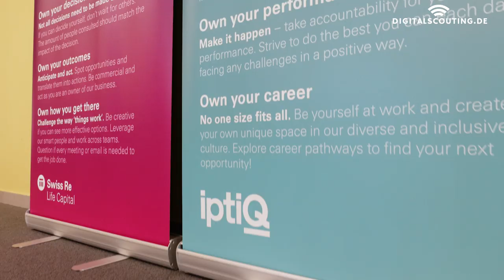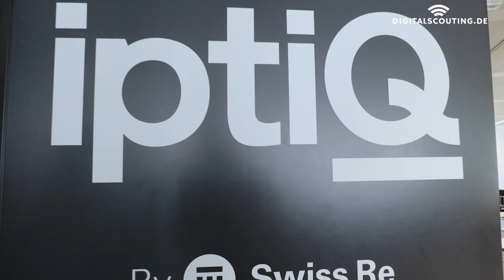The future of reinsurance - insights of Swiss Re and IptiQ in into insurance and insurtech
What is the future of reinsurance in the insurance industry? I asked this myself a lot. That is the reason I was so happy that Thierry Léger, the CEO of Life Capital and a member of the Group Executive Committee and Carl Christensen, the CEO of IPTiQ L&H EMEA, took some time to talk about insurance, innovation and insurtech.

Speaking on trends, Thierry underlined the importance of emerging platforms combining two things: their access to billions of clients and also their ability to address the need of a client both which insurance companies don’t have always access to.

Carl stated that the industry seems to be at the crossroad of the old and the new way, where the old business won’t work, and people are trying out the new ones. But he believes that the role of an reinsurer and tech company like iptiQ could be to help insurer to transition smoothly into the new era.

Thierry shares a background information about IPTiQ, a platform insurer (or B2B/B2C insurer) and how they engage with brands and individual clients. He also talks about the effects of disruption on the value chain of the insurance industry and the primary insurer.

Carl shares his view about investment in technology and ways to scale this technology investment. He gives tips on how to drive technology evolutions and how their company makes insurance more accessible to individuals through partnering up with their most favorite brands.

Category
Education
License